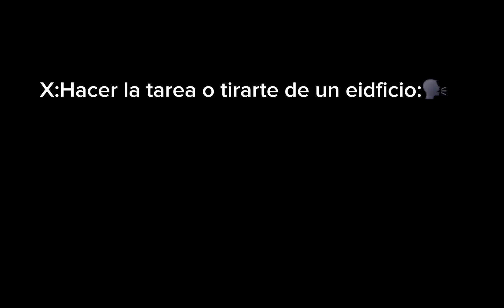Que elijes tu🗣🗣🗣